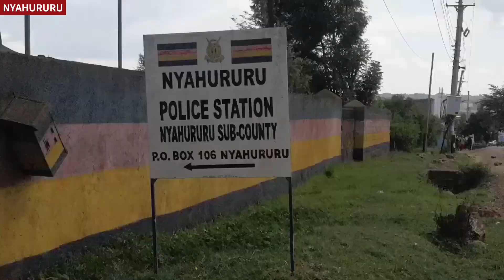Kwa wale wanoafanya biashara ya Bhangi tuko tayari kupigana na vita vya Bhangi-OCPD Jackline Gaceeri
Police in Nyahururu have arrested a middle aged woman at Co-site estate within Nyahururu town with bhang worth thousands of shillings.